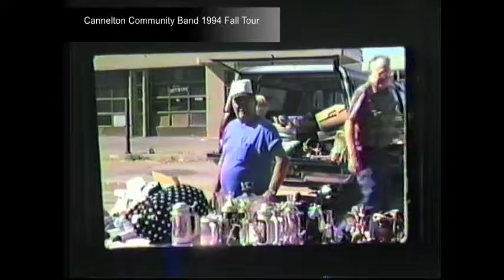CANNELTON COMMUNITY BAND 1994 Fall Tour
At first glance you would think you were downtown New Orleans.  Cannelton has a lot of rich river heritage, enjoy